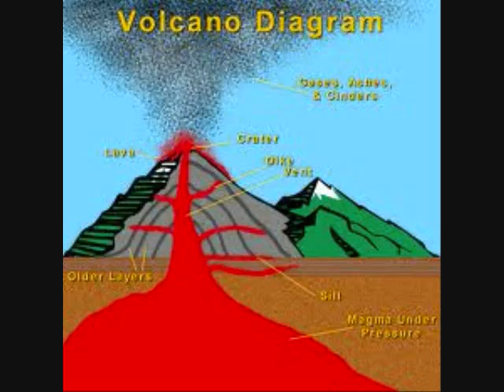Fill Me Up ~ Bodhisattva / Swim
Quick music video of the hard thumping, rock anthem "Fill Me Up" from the 1st Bodhisattva album as performed by Swim.

Written by Rob Wcislo & Bo Shupin

I never get the time to feel my pride.
To sit alone awhile and hypnotize myself.
My mind, my spirit finds me
Longing for a time that's far behind me

I don't feel so well.  I have a feeling that's a feeling I know too well,
But I want you to know me.  Yeah I want you to notice me.

You've got to fill me up.  You've got to fill me up now darling

You trade your time for peace of mind.
They say you jump.  You say, "how high?"
I could never know you.

Yeah I got wise when I got tried.
All you need to know is to take that ride...to the end.
Take it to the end.

You've got to fill me up, yeah.  Fill me up & up & up & up

Do you want some?  I do.

I live in a house that sits on a hill.
By the sea I'm gonna live and get my fill.
Throw big balls, invite my friends, celebrities and congressmen

Yeah I got wide when I got tried.

Yeah I was down when I left town
Didn't need to know the world was round,
Yeah I want you to love me.

You'll get wise when you get tried.
All you need to know is to take that ride
To the end.  Take it to the end.